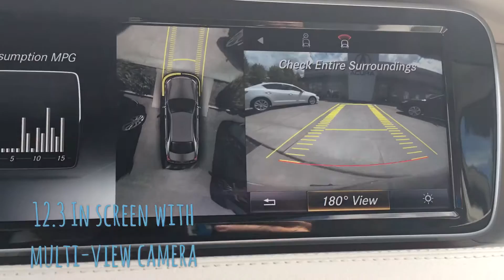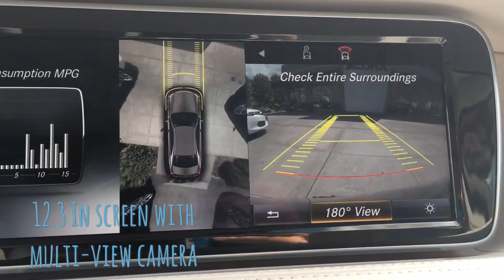Interactive ad for our 2015 Mercedes S550 trade in!!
Nick Ury with Hinshaw's Acura